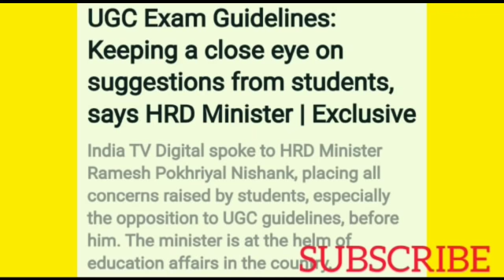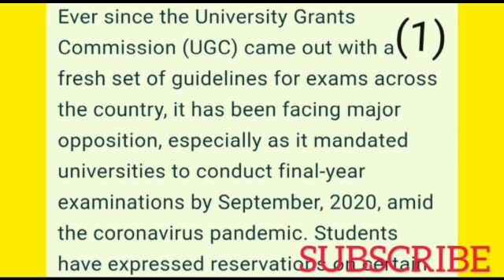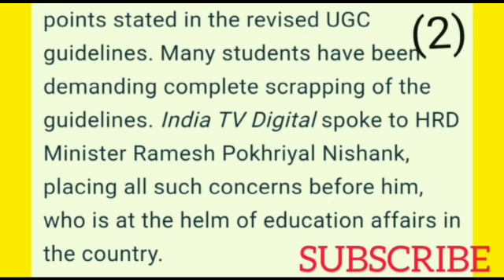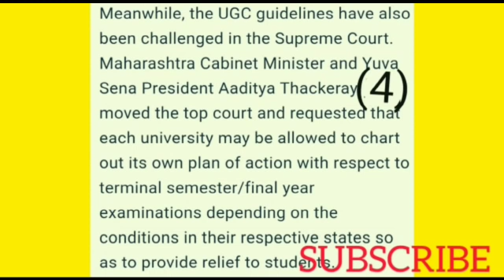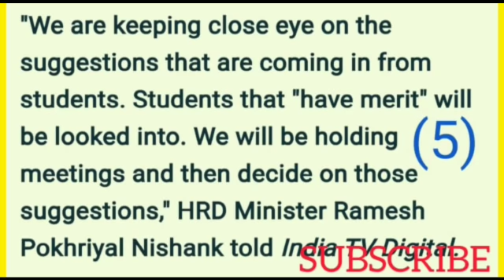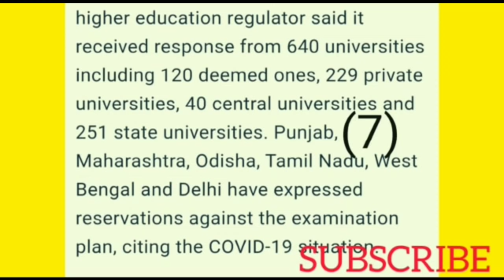HRD MINISTER MEETING🔥WITH 🔥STUDENTS||ALL UNIVERSITY UPDATES||UGC LATEST NEWS||UG DEGREE UPDATES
This is very important video for all final year students.India TV digital spoke MHRD minister Ramesh Pokhriyal.keeping a close eye on students suggestions says MHRD minister.